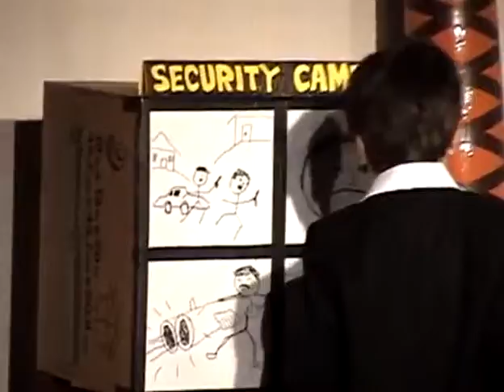Scarface School Play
School play for kids? OMG